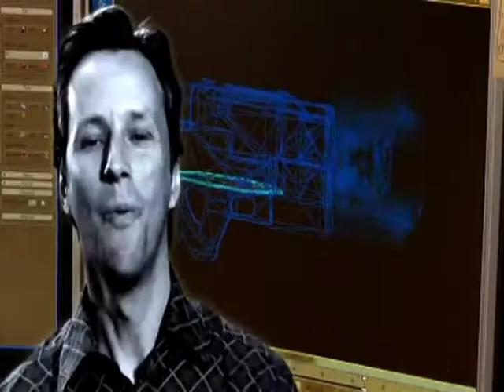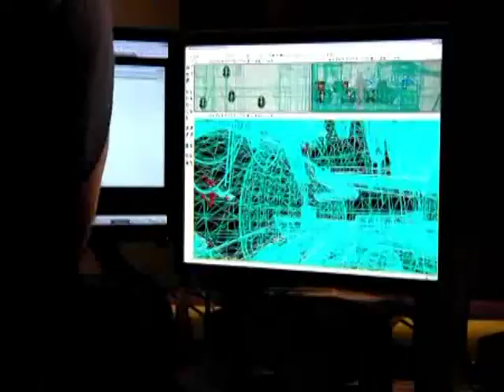Mass Effect 2 Special Interview Trailer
presents Mass Effect 2 Special Interview Trailer.